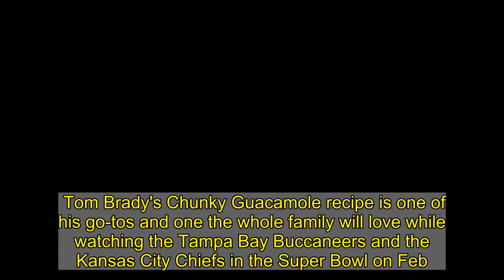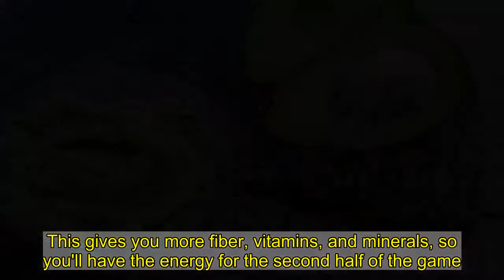This Is Tom Brady’s Favorite Healthy Guacamole Recipe | Eat This Not That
Tom Brady's Chunky Guacamole recipe is one of his go-tos and one the whole family will love while watching the Tampa Bay Buccaneers and the Kansas City Chiefs in the Super Bowl on Feb. 7.    Back in July of 2020 the quarterback released his book The TB12 Method: How to Do What You Love, Better and for Longer. Included is info on the footballer's strategies for peak performance and his TB12 diet that includes no white sugar, white flour, MSG, tomatoes, peppers, mushrooms, or eggplant, and also no dairy or coffee. Luckily all the MVPs we know and love in guac are still allowed. (Related: The 7 Healthiest Foods to Eat Right Now.)  TB12 Chunky Guac is pretty traditional, but provides healthy fats, vitamins B and C, and potassium for energy thanks to the avocado, onion, and garlic. Other playmakers include lemon or lime juice and zest, Himalayan salt, and basil. Scooping it with tortilla chips seems like an easy touchdown, but Brady recommends eating it with veggie sticks or sweet potato toast, according to People. This gives you more fiber, vitamins, and minerals, so you'll have the energy for the second half of the game.  Here's the full recipe: ¼ cup diced white onion, rinsed and strained 1 garlic clove, finely grated or minced ¼ teaspoon ground coriander ½ green jalapeño, seeded and finely diced (optional) 1 Tbsp. fresh lemon or lime juice, plus 1 tsp. zest 1/2 tsp. Himalayan salt (you can add more to taste at the end) 1 ripe Haas avocado 12 fresh basil leaves, thinly sliced  Simply combine all the ingredients except the avocado. Mash half and cube the other half then add to the rest.  For more Super Bowl food ideas, check out 20 Best Super Bowl Snack Recipes. And to get the latest food and health news delivered right to your email inbox every day, sign up for our newsletter!